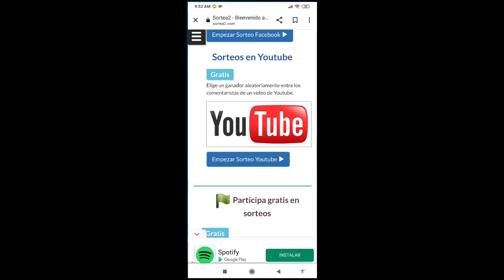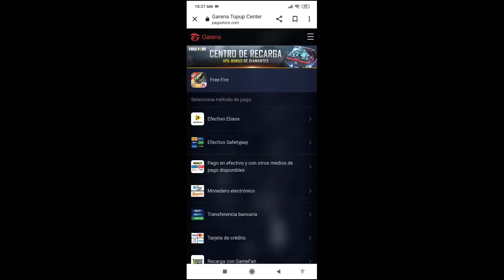No te Olvides! Solo El Día De Hoy...